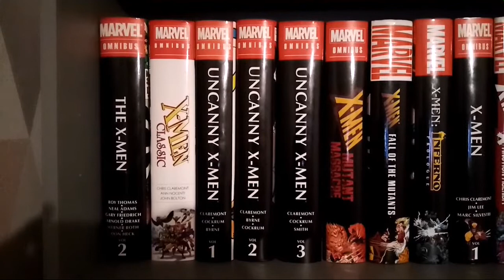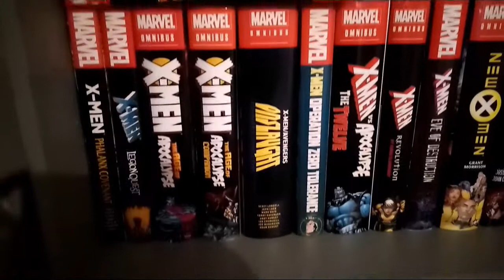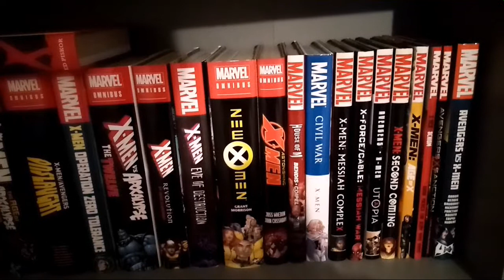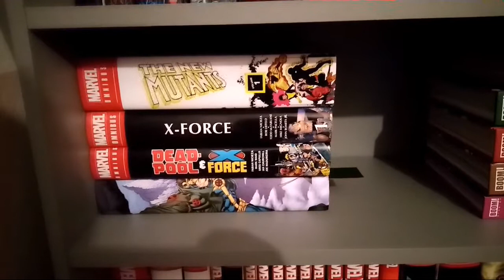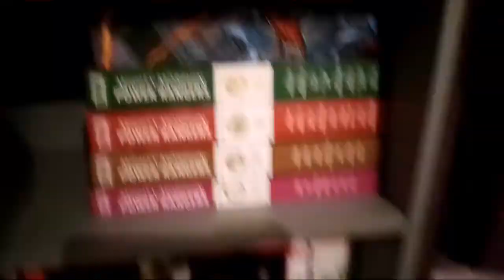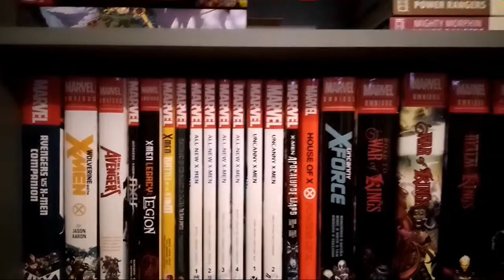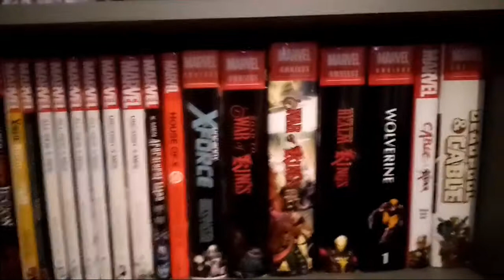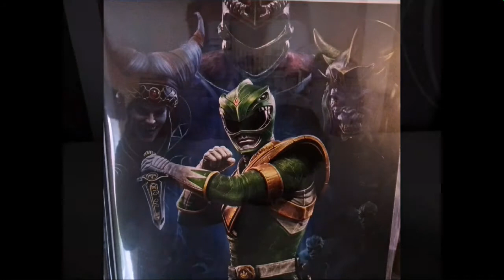Book tour 2021